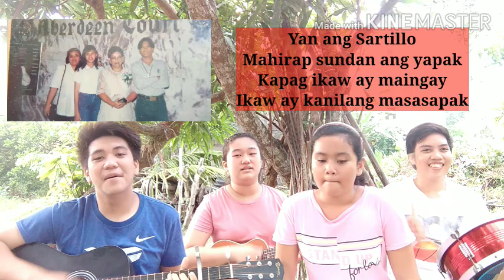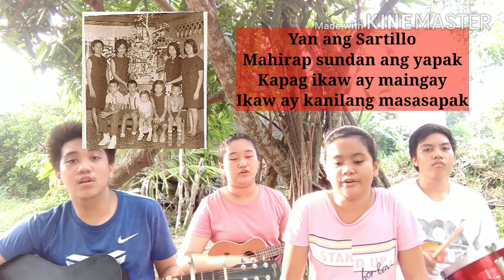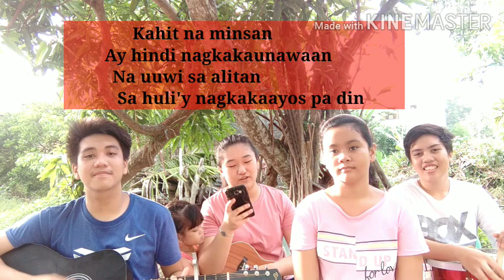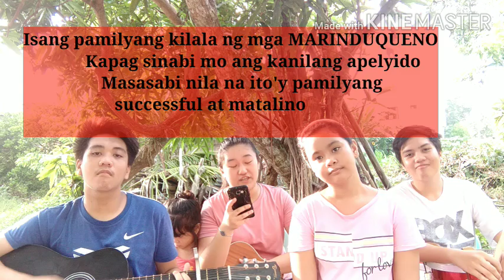Vlog #12: Our Own Family Song - Duque Cousins | (1st composition) Under ECQ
Hope you enjoy this! Thanks for the love